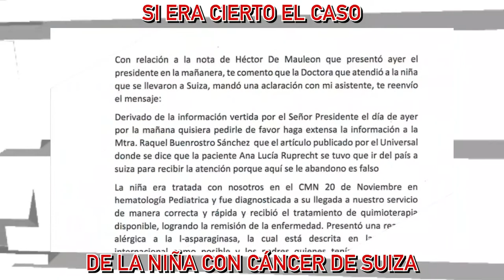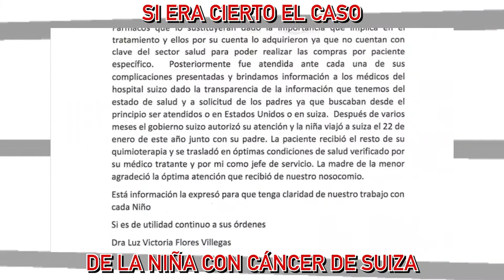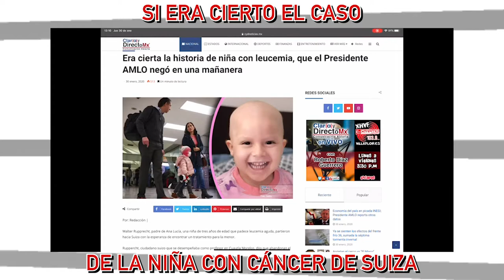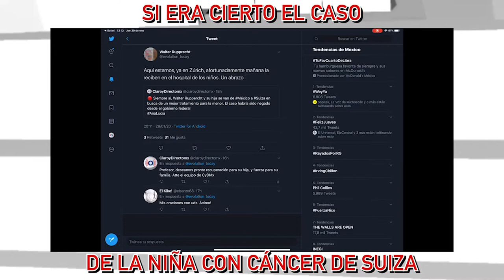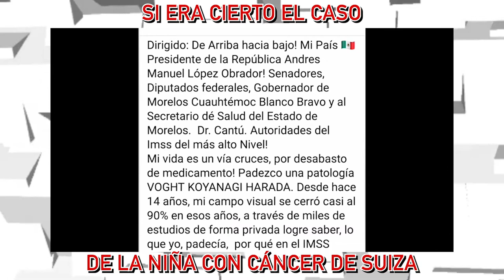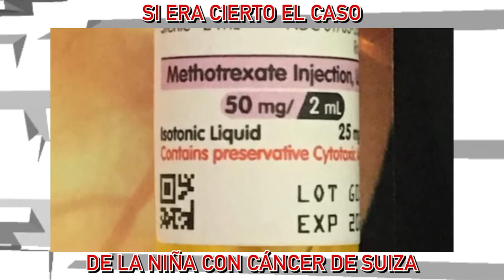Era cierta la historia de niña con leucemia, que el Presidente AMLO negó en una mañanera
Walter Rupprecht, padre de Ana Lucía, una niña de tres años de edad que padece leucemia aguda, partieron hacia Suiza con la esperanza de encontrar un tratamiento para la menor.